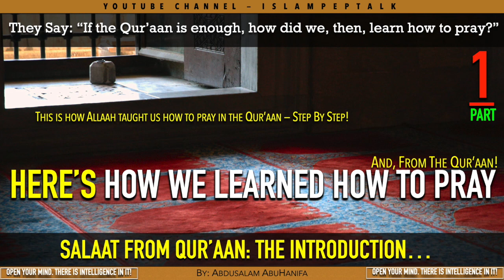01 - Intro to Salaat From Qur'aan . Pt 01 of 2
This and all the talks in this series answer a very important question: If The Qur'aan Alone Is The Sole Source of Islaam then How Did We Learn How To Pray?

A Question that should never ever have been asked but people today doubt the Leadership of the Qur'aan and for this, this and the subsequent talks will answer this Question.

Indeed, the Qur'aan did, in fact, teach us how to pray and we needn't anyone else to teach us.

When you finish this series, you will be totally schooled and informed about the Power of this Divine Book - The Qur'aan.

Abdusalam.